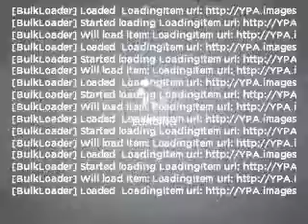2002 Lexus ES 300 - New Port Richey FL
Year: 2002
Make: Lexus
Model: ES 300
Trim: 3219
Engine: 3.0 liter 6 cylinder 24 valve
Transmission: 5-Speed Automatic
Color: Beige
Mileage: 101963
Address:
4023 US highway 19